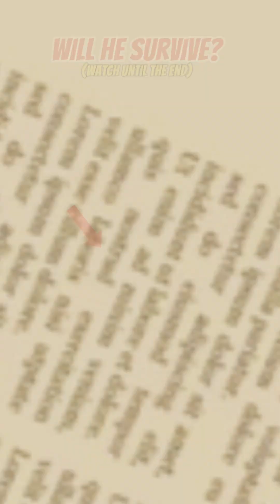3 CREATURES WHO ACHIEVED IMMORTALITY FOR YEARS BASED ON STUDIES AND PROBABLY YOU JUST KNEW THIS 2026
Discover the top 3 animals on Earth that challenge our very understanding of life, aging, and death. In this exploration of biological immortality, we dive into the real science behind nature's most resilient creatures.

Topping the list is the Turritopsis dohrnii, the "immortal jellyfish," capable of reversing its aging process and reverting to its juvenile polyp stage. Coming in strong is the extraordinary Planaria flatworm, with near-limitless regenerative abilities; cut it into pieces, and each piece can grow into a new, complete worm.
Finally, we examine the legendary Tardigrade (water bear), the ultimate extremophile that can survive the vacuum of space, extreme radiation, and decades of dehydration in a state of suspended animation.
We break down what "biological immortality" truly means, how these creatures pull off their amazing feats, and what secrets scientists are hoping to uncover from them. Could their biology hold clues for human medicine and longevity research?

Join us for a fascinating look at the real-world animals that come closest to defying mortality itself.